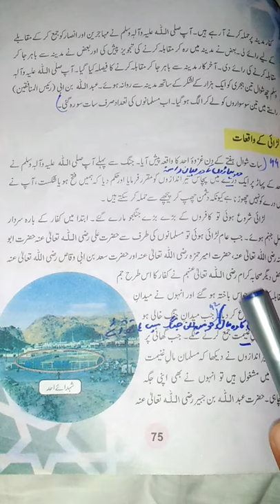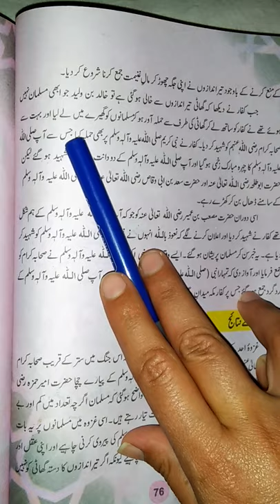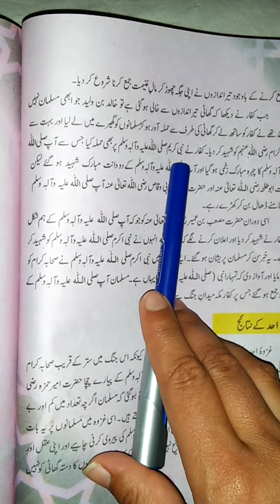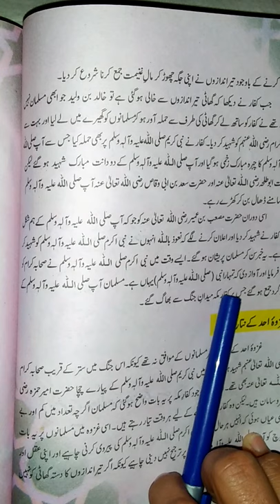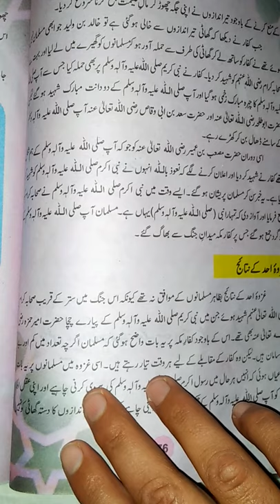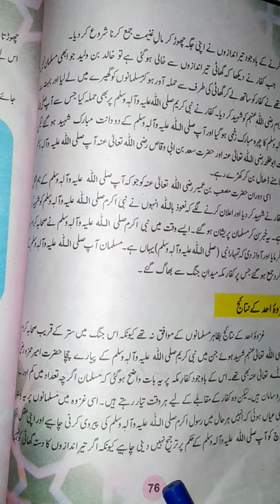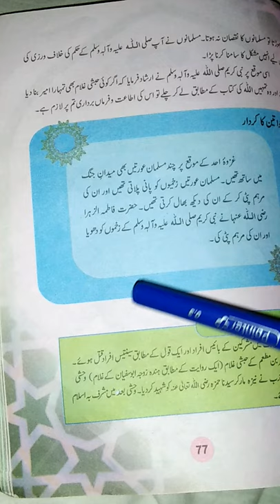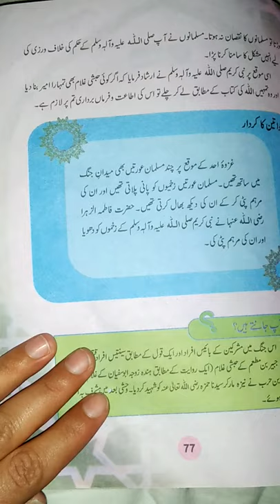Islamiyat,lecture#42, chp#10, book pg#75+76, reading+ explanation